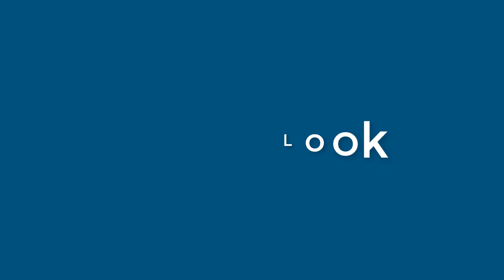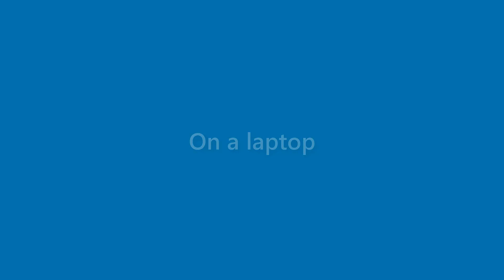Bertha Smith - appearance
Name Look - Bertha Smith - appearance. In this video we present "Bertha Smith" name look and feel in various scenarios.
This video will cover:
How does "Bertha Smith" look as a personal letterhead?
How does "Bertha Smith" look on a business card?
How does "Bertha Smith" look on a computer/laptop screen?
How does "Bertha Smith" look with different background colors?
How does "Bertha Smith" look with various fonts?